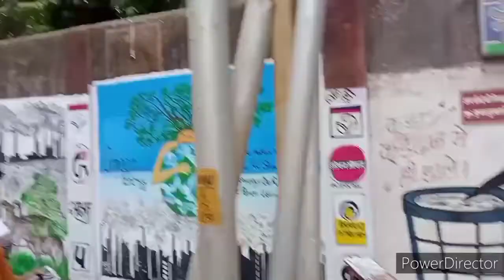DAV College Kanpur Wall Penting Competition